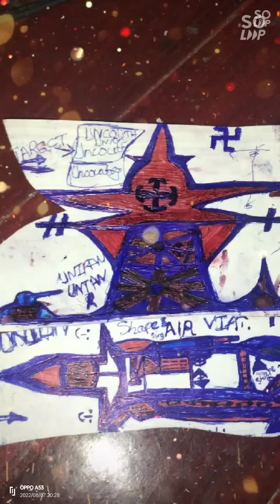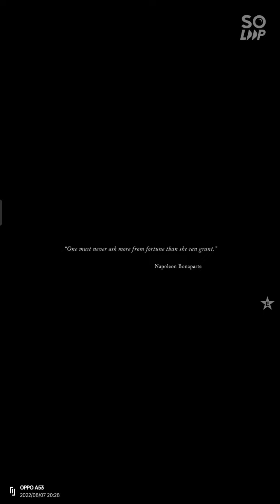black black bang bang 😁😁😁🤧🥴😭🤧🦯🦯🦯